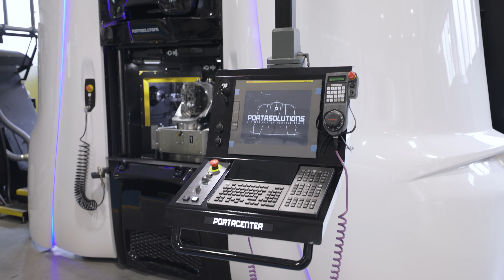Brass Pressure Washer Manifold with 0-90 fixture on PORTACENTER 250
This video shows the machining process of a Brass pressure washer manifold for the Hydraulic sector.

The customer needed to quickly set the machine and reuse their own clamps (saving costs).
For this reason, we designed specific fixture with an interface to place the customer's existing clamps.
The most important advantages are: higher productivity compared to 3 machining centers in battery, resulting in a reduction of specialized labor, and greater machine flexibility.